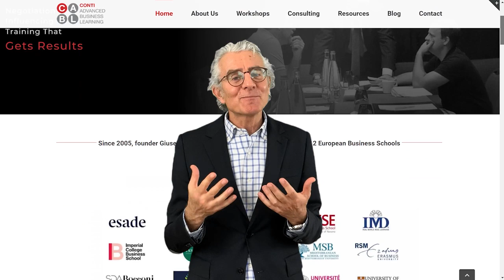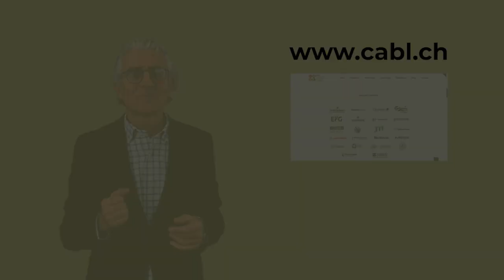Improve your ability to ask Questions with Prof. Giuseppe Conti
I am 𝐆𝐢𝐮𝐬𝐞𝐩𝐩𝐞 𝐂𝐨𝐧𝐭𝐢 and, since 2005, I have been teaching in the field of Negotiation & Influencing at all the Top European Business Schools (Oxford, Cambridge, London Business School, Imperial College, INSEAD, HEC Paris, ESADE, IESE, RSM, SDA Bocconi, IMD and University of St. Gallen).